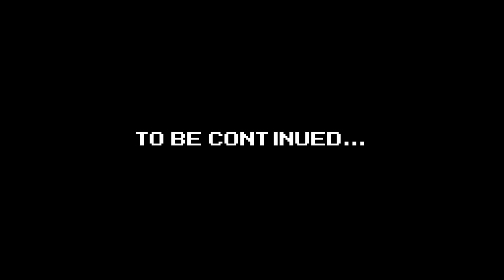Make a Good Mega Man Level 2 Blind Run - Pt 55-2 - The Hole of Holes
Go check out the Mag Mammal Wiki and help in contributing to it! :

There was a HOLE here.
It's halfway gone now.